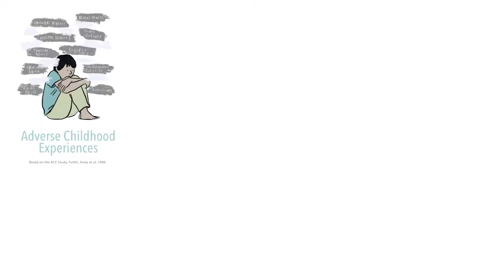Introduction to Paper Tigers Film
By Teri Barila CRI Founder & Board President